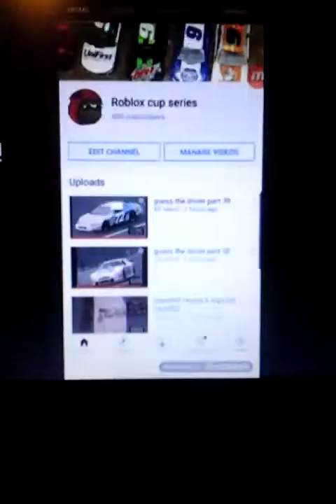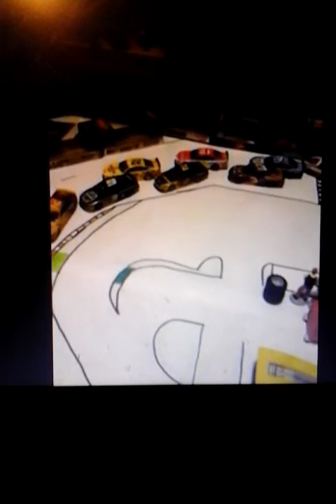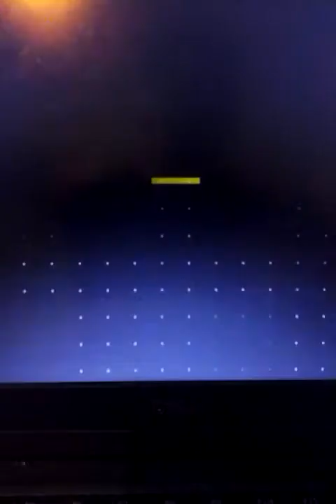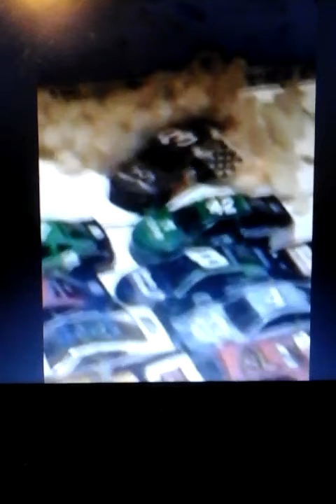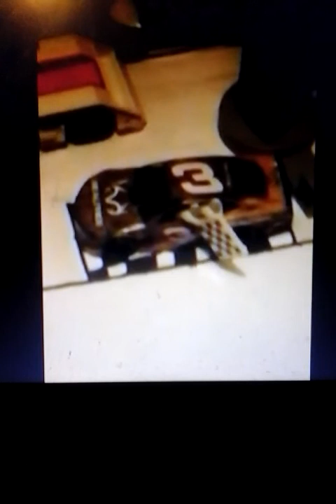Nascar stop motion ( Montana double header ).